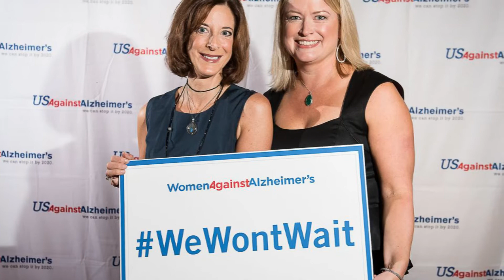UsAgainstAlzheimer's 10th Anniversary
UsAgainstAlzheimer's was formed in 2010 to accelerate action to end this disease. This video looks at what all of "Us" have accomplished in the first decade - and the need to keep up the momentum.